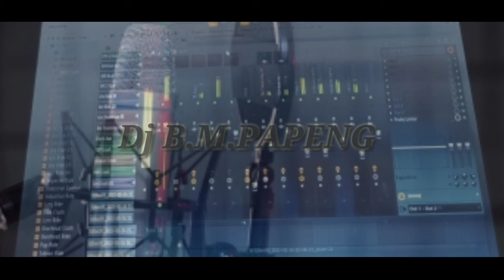A Lang dong A wa Maya// Sur Rim //Pnar song....#